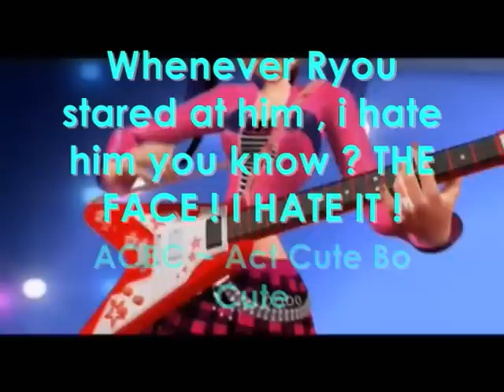Tokyo Mew Mew Do You Like Masaya Aoyama ?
Please give an anwser :D